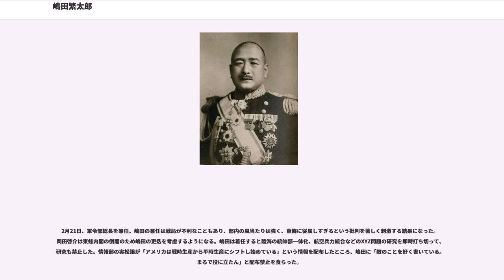嶋田繁太郎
嶋田 繁太郎（しまだ しげたろう、1883年（明治16年）9月24日 - 1976年（昭和51年）6月7日）は、日本の海軍軍人、政治家。海兵32期。最終階級は海軍大将。第47代海軍大臣。第17代軍令部総長。A級戦犯として終身刑。

1883年（明治16年）9月24日東京府に旧幕臣で神官の嶋田命周の長男として生まれる。実家が神官の家系であることから敬神家であり、毎朝の神社参拝を日課とし、日々の職務を規則正しくこなす、他の軍人に見られるような我の強さが無い、酒も飲まない、政財界との付き合いも一切無い、といった質素で非常に生真面目な人柄だったとも言われる。

東京中学を経て、1904年（明治37年）海軍兵学校32期を191人中27番の成績で卒業。同期に山本五十六・吉田善吾・塩沢幸一・堀悌吉らがいる。日露戦争に出征し、日本海海戦では防護巡洋艦「和泉」に乗り組んで偵察活動に従事する。

1910年（明治43年）、海軍大学校乙種に進み、1915年（大正4年）に海大甲種13期を卒業し少佐に昇進。1916年（大正5年）より3年間イタリア駐在武官を務める。1923年（大正12年）より海軍大学校教官を務め、1926年（大正15年）には第七潜水戦隊司令に就任。

1927年（昭和2年）に起こった美保関事件では、軍法会議で、被告となった同期生・水城圭次の特別弁護人となり、井上継松とともに責任は耳に障害のある水城を艦長に補職した海軍当局にあると論陣をはった。

1928年（昭和3年）には軽巡洋艦「多摩」、戦艦「比叡」の艦長を相次いで務めた。1929年（昭和3年）に少将に進級後は第二艦隊、次いで連合艦隊の参謀長を務め、1931年（昭和6年）に海軍潜水学校校長に就任した。
1932年（昭和7年）1月に上海事変が勃発すると、2月2日に第三艦隊参謀長に着任し、上海に出動。帰国後の6月28日に着任した海軍軍令部第三班長を皮切りに軍令部畑を歩み、同第一班長（軍令部令改正に伴い1933年（昭和8年）10月1日に第一部長に改称）を経て1935年（昭和10年）に軍令部次長に就任した。

その後は軍令部を一旦離れ、第二艦隊、呉鎮守府、支那方面艦隊、横須賀鎮守府の司令長官を歴任した。

1941年（昭和16年）10月18日、東條内閣の海軍大臣を拝命。打診された際は辞退したが、軍令部総長・伏見宮博恭王の勧めで受諾した。就任時は不戦派だったが、伏見宮から「速やかに開戦せざれば戦機を逸す」と言葉があり、対米不信、物資への関心からも開戦回避は不可能と判断し、10月30日に海軍省の幹部たちを呼んで「この際、戦争の決意をなす」「海相一人が戦争に反対した為に戦機を失しては申し訳ない」と述べ、鉄30万トンで対米開戦に同意した。また、海相に就任した嶋田がこれまでの不戦論を撤回し、陸軍に対して協調的態度を取った事により、遂に日米開戦は不可避となった。対米開戦直前、海兵同期の山本五十六は「嶋ハンはおめでたいんだから」と慨嘆したという。

11月30日、軍令部員の高松宮宣仁親王が戦争慎重論を上奏した。この時、召喚された際には昭和天皇の問いに「物も人もともに十分の準備を整えて、大命降下をお待ちしております」と述べた。これに対し天皇が「ドイツが欧州で戦争をやめたときはどうするかね」と訊ねると「ドイツは真から頼りになる国とは思っておりませぬ。たとえドイツが手を引きましても、さしつかえないつもりです」と述べたとされる。

真珠湾攻撃について議会で報告をした際の政治家をはじめとする国民の熱狂ぶりを見て「これからが大変なんだ」と周囲に漏らしたという。

1942年（昭和17年）11月、第三次ソロモン沖海戦において戦艦「比叡」と運命を共にしなかった艦長・西田正雄に対し、査問会も開催せずに予備役編入・即日召集という懲罰人事を行った。山本五十六はこの措置に「艦長はそこで死ねというような作戦指揮は士気を喪失させる」と抗議したが、山本と不仲でもあった嶋田はそれを無視した。1942年12月15日正三位

嶋田は第二号艦（戦艦「武蔵」）建造を中止すべきと毎々意見していたが、待たれたしという意見によって抑えられていた。

海軍内で嶋田は、陸軍に追従する東條英機の腰巾着の如き振る舞いを揶揄され、「（東條首相の）嶋田副官」のあだ名が付いた。「東條の男メカケ」とまで...